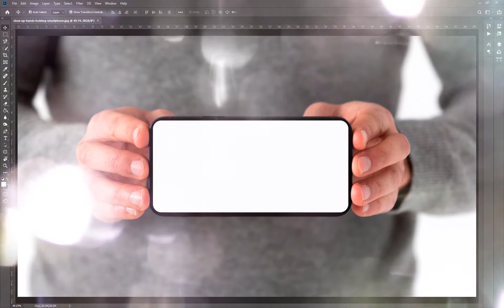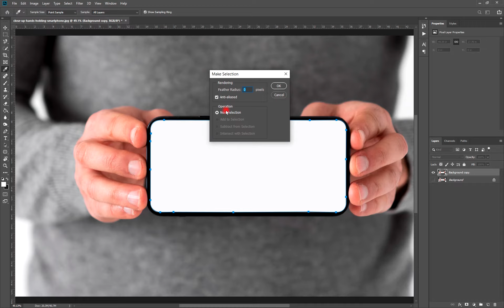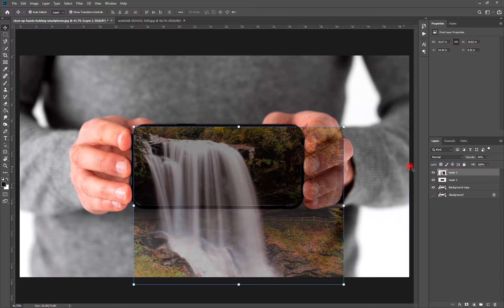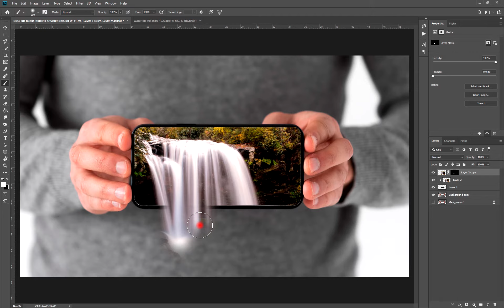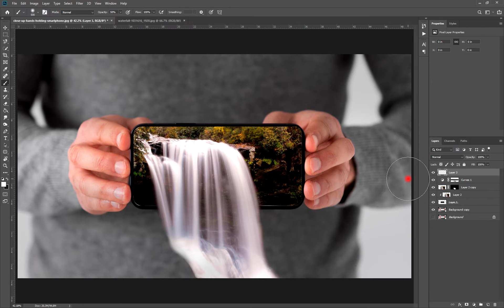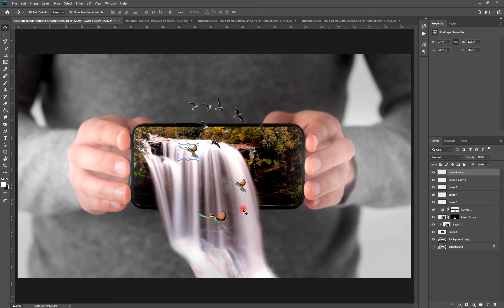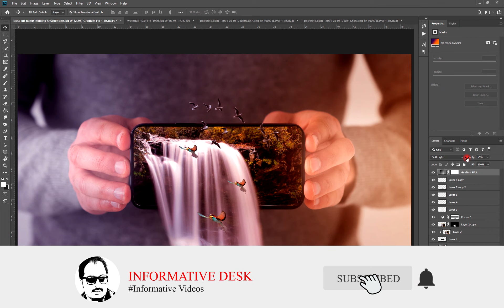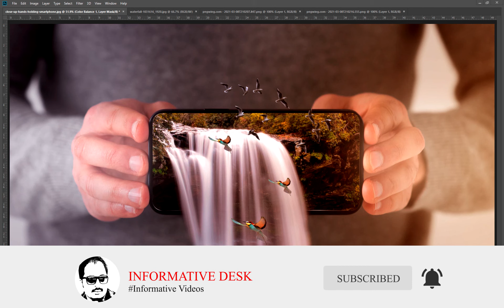3D Waterfall Photo Manipulation on Mobile and 3D Pop Out Effect In Photoshop CC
Title: 3D Waterfall Photo Manipulation on Mobile and 3D Pop Out Effect In Photoshop CC
Editing by UsmanAkram

InformativeDesk Get Latest News, update and review which include Technology, Gadgets, Mobile, Apps, Software and social networks.